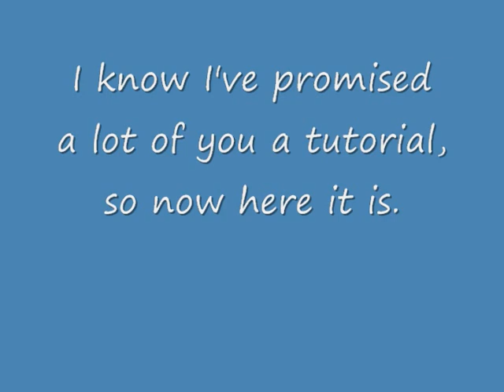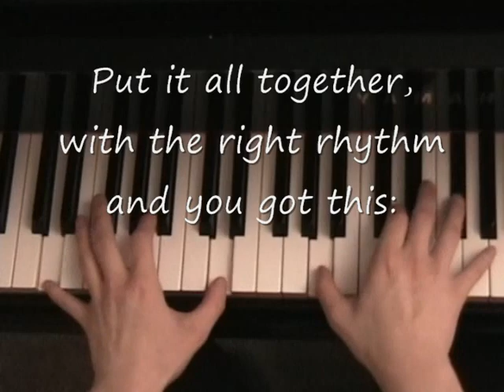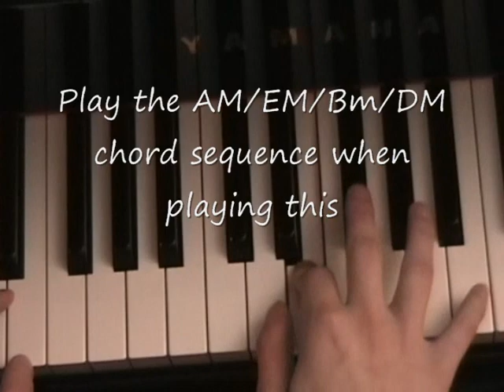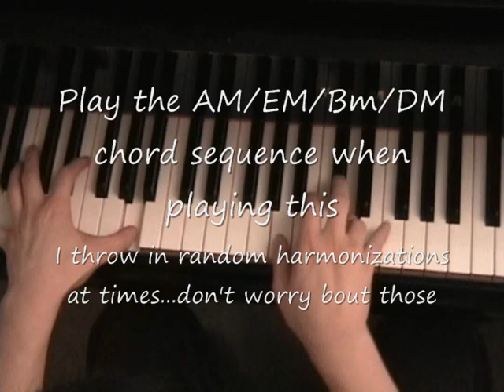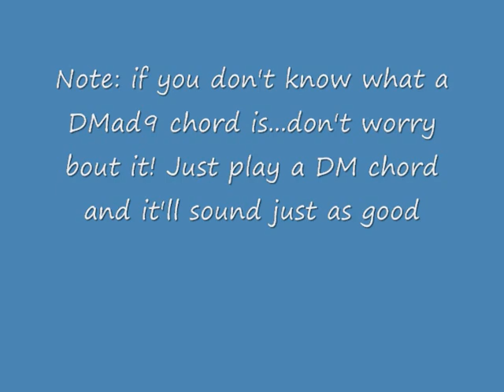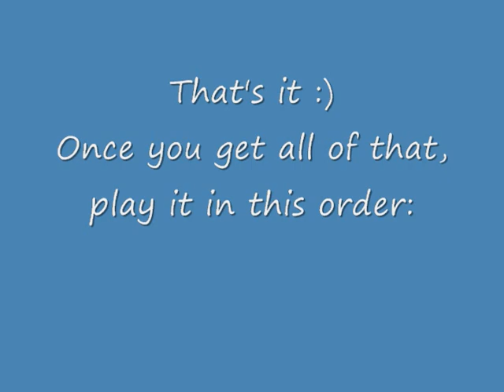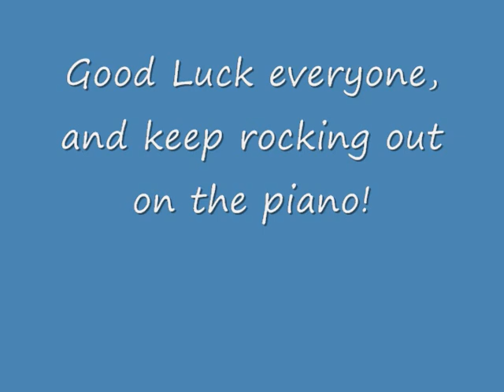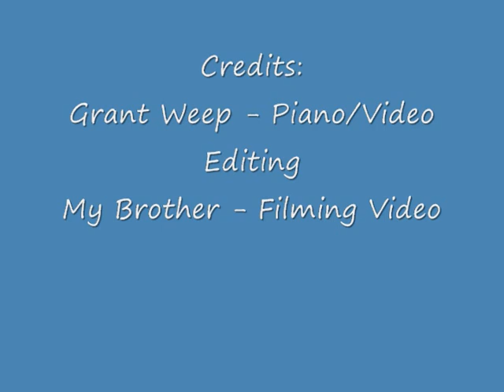Just Like Heaven Piano Tutorial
Learn How to play Just Like Heaven by the Cure on the piano.